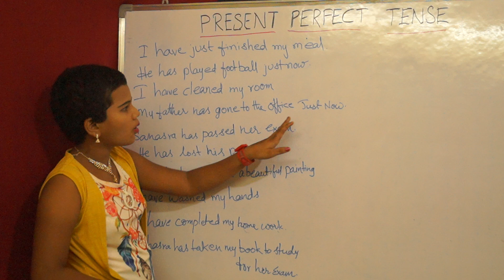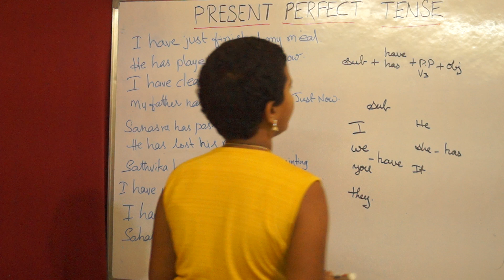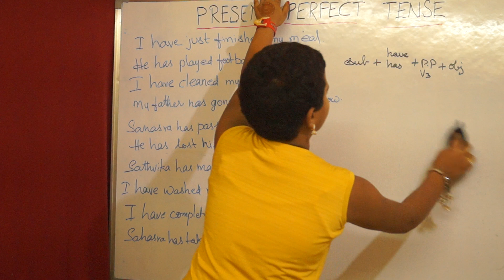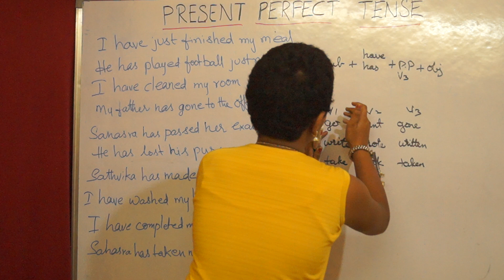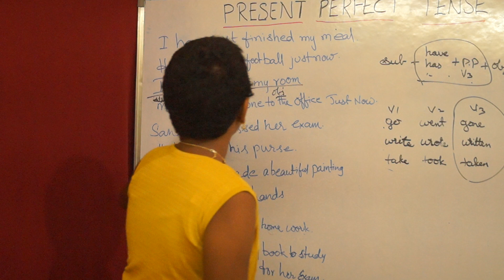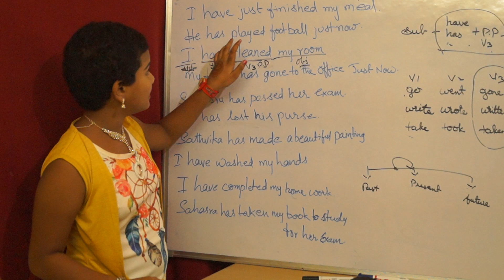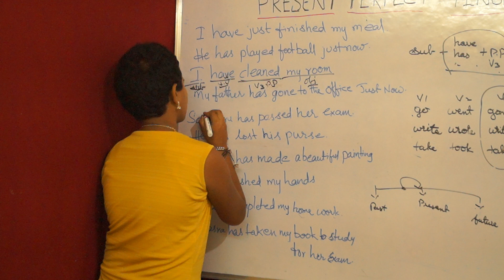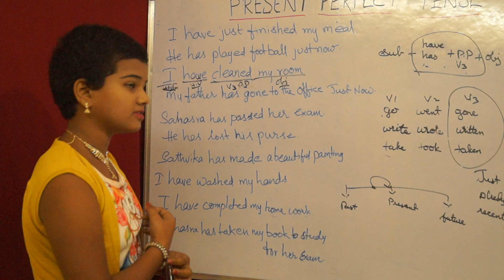English Grammar - Present Perfect Tense (Telugu)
Present Perfect Tense is well explained with examples by Lakshya.